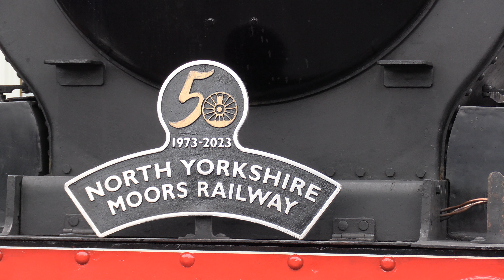North Yorkshire Moors Railway - 50th Anniversary Steam Gala (4K)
50 years of the North Yorkshire Moors Railway. One of the greatest heritage railways in Europe. From 21 to 24 September they celebrated their anniversary with a great steam gala.

The following 11 steam locomotives were in service:

LNER A4 60007 "Sir Nigel Gresley"
BR Standard Class 9F 92214
Caledonian Railway 2P 55189
BR Standard 4MT 75069
LMS Class 5 5428 "Eric Treacy
BR Standard 4 Tank 80136 (numbered as 80116)
BR Standard Class 9F 92134
SR School Class 926 "Repton
LNER J27 2692
Lambton Tank No. 29 "Peggy
Class IV No. 8 "Lucie